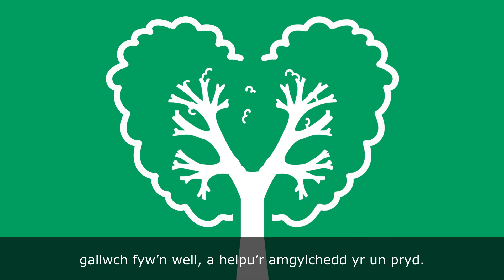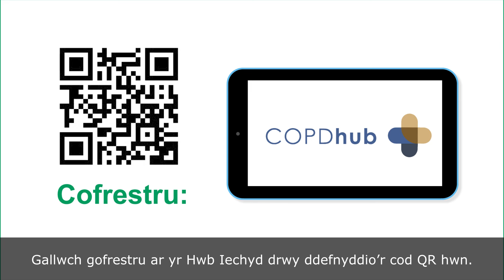Gwella rhagnodi, defnyddio a gwaredu anadlyddion (fideo gwybodaeth cleifion)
Animeiddiad sy'n esbonio sut y bydd rheoli cyflwr yr ysgyfaint gan gynnwys asthma a COPD yn gywir nid yn unig yn helpu pobl i deimlo'n well, ond hefyd yn helpu'r amgylchedd.